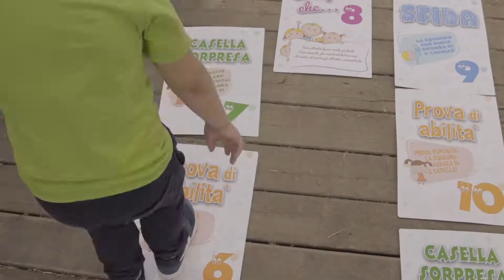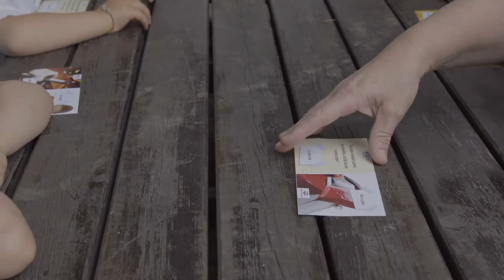Dott.ssa Monti: "L'obiettivo della prevenzione: aumentare la consapevolezza dei ragazzi"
Fare prevenzione nelle scuole non significa solo mettere in guardia gli studenti dai rischi del fumo: le statistiche ci dicono che circa un terzo dei tumori potrebbe essere evitato mangiando meglio. Per questo le nostre biologhe hanno realizzato strumenti, in collaborazione con Valfrutta​, che insegnano ai nostri ragazzi l'importanza di una corretta alimentazione. Come glielo insegnano? Giocando, naturalmente!